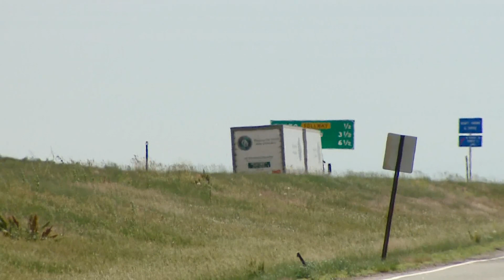Man shot on Interstate 70 in Aurora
Aurora police said a man was shot while driving a pickup truck down the interstate with his wife and three children Saturday evening.

9NEWS (KUSA) is located in Denver, Colorado.